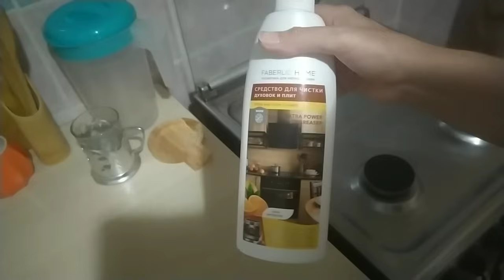LifeVlog :27 октября 2024 г.:УБЕЖАЛИ из СВЕТОФОРА //Запустила холодильник /Дела дома после работы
Телеграмм канал